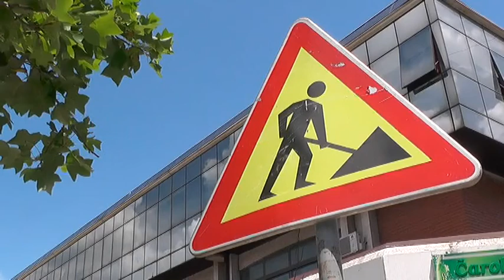ZAMENA I REKONSTRUKCIJA TOPLOVODA NA GRADSKOM TRGU